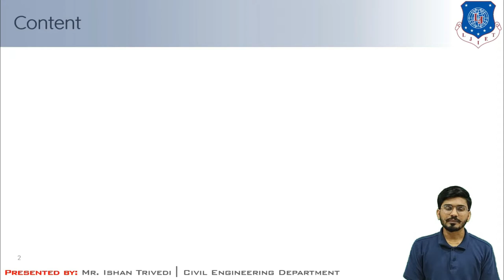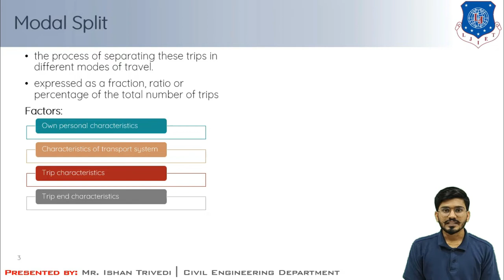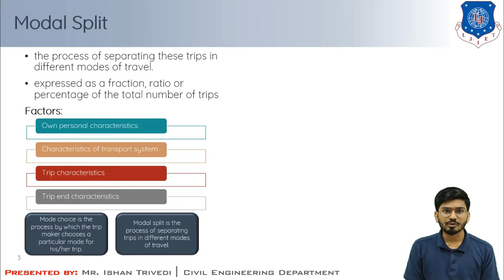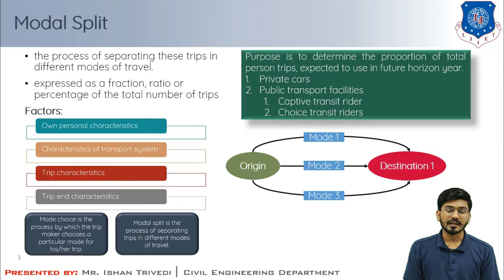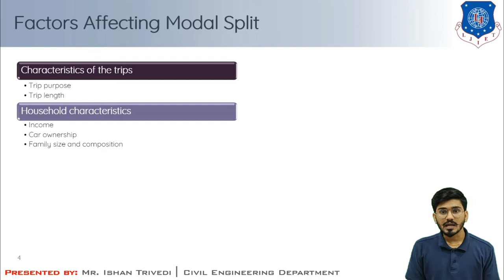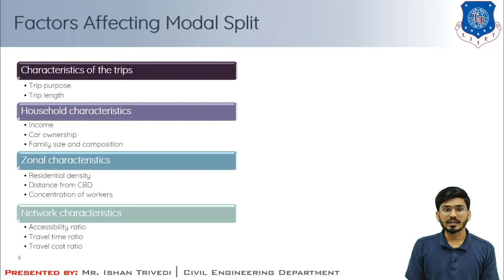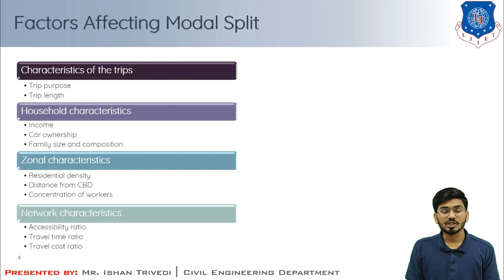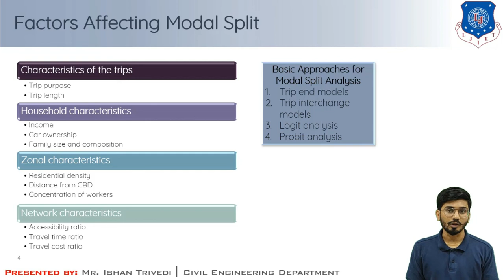Lec-32_Modal Split Analysis | Urban Transportation Planning | Civil Engineering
IMPORTANT QUESTIONS / MULTIPLE CHOICE QUESTIONS

Q.1 Modal split refers to the trips made by ____________ as opposed to ____________.
A) Private transport , Public transport
B) Public transport , Para transport
C) Private transport , Para transport

Q.2 ________ is the process of separating person trips by the mode of travel.
A) Trip generation
B) Trip distribution
C) Modal split
D) Route Assignment

Q.3 Trip makers who do not have access to car are known as ________.
A) Captive riders
B) Choice riders
C) Commuters
D) Travelers

Q.4 An individual's choice of travel mode is influenced by
A) Own personal characteristics
B) Characteristics of transport system
C) Trip end characteristics

Q.5  Modal Split is explained in terms of______
A) Fraction
B) Summation
C) Subtraction

Q.6 Trip makers who may choose freely between the public transport and private transport for a particular journey is known as_______.
A) Captive riders
B) Choice riders
C) Commuters
D) Travelers

Q.7 List the factors affecting modal split.